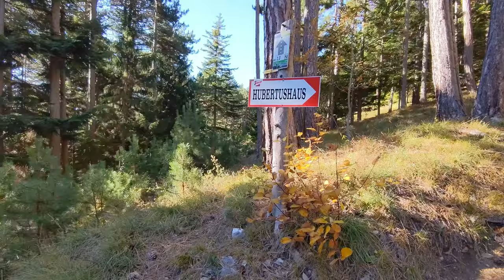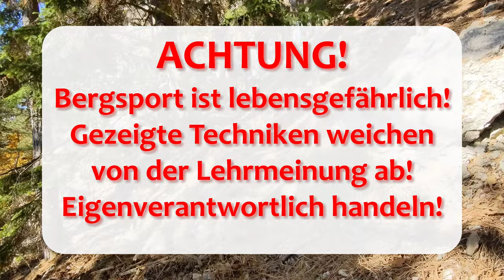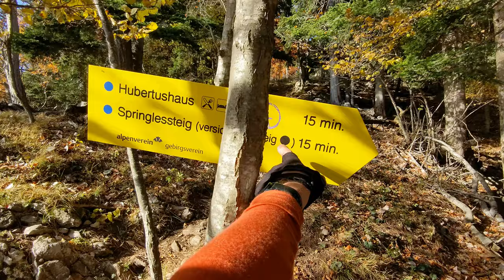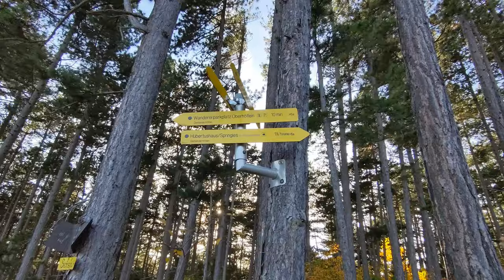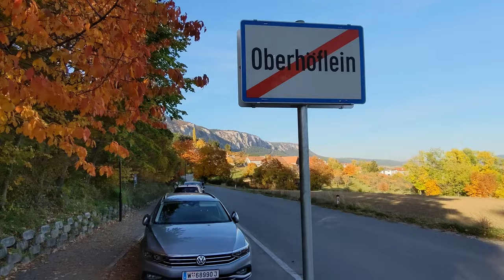Hohe Wand - Gebirgsvereinssteig und Springlessteig - Klettersteig in Niederösterreich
Der Gebirgsvereinssteig auf der Hohen Wand in Niederösterreich ist ein toller Sportklettersteig. Steil und ausgesetzt führt er in kühner Route über eine Seilbrücke und Hängeleiter zum Kyselak-Platzerl und weiter auf die Hochfläche. Wir nutzen das Hubertushaus für eine Rast und steigen anschließend über den Springlessteig ab.

Neben einer großartigen Tour gibt es diesmal auch bewusst eine medizinische Ausnahmesituation zu sehen, die zum Glück ohne Folgen geblieben ist. Unterzuckerung durch Ernährungsfehler kann bei solchen Aktivitäten zu einer sehr ernsten Gefahr werden. Dieses Video wird hoffentlich dazu beitragen, dass ihr die Anzeichen rechtzeitig erkennt und euren Bergkameraden im Ernstfall beistehen könnt.

Achtung! Bergsport ist lebensgefährlich! Gezeigte Techniken können von der Lehrmeinung abweichen! Eigenverantwortlich handeln!